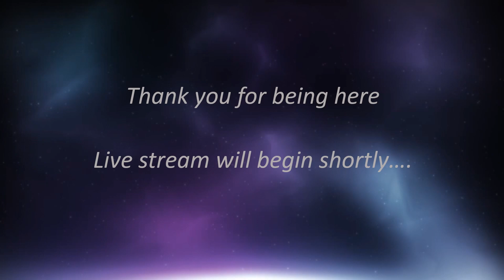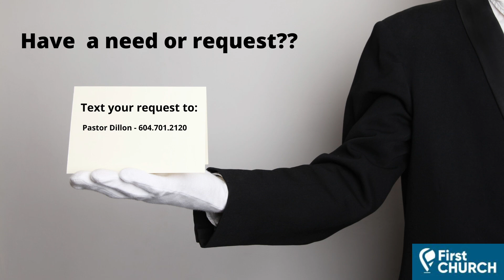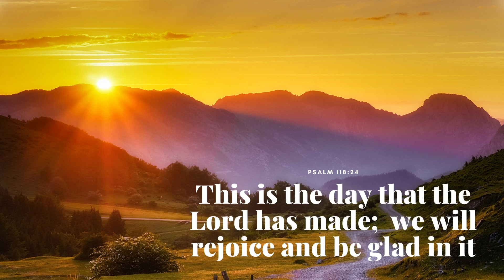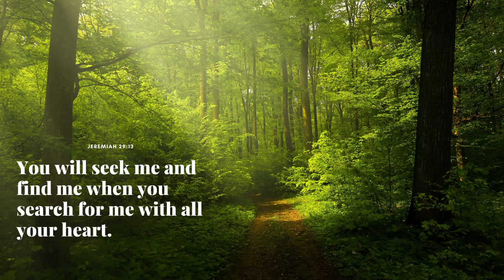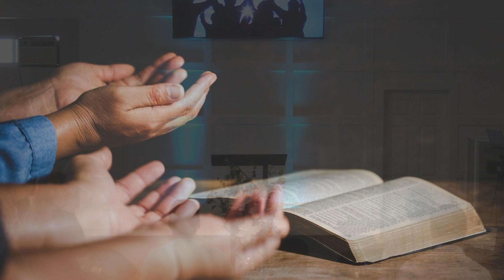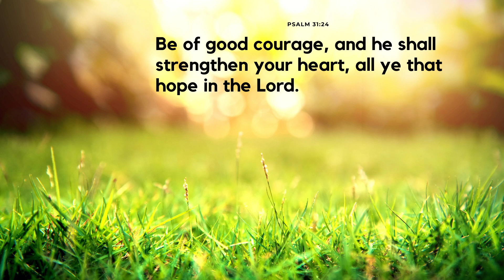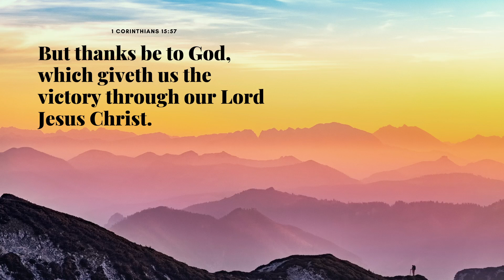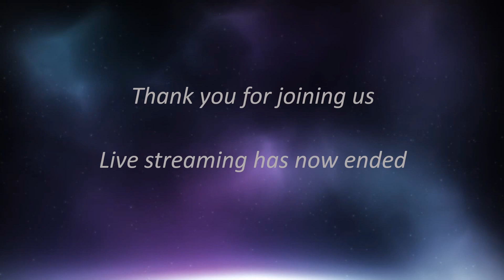July 14, 2024 - Pastor A.T. Dillon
July 14, 2024 FCOP Sunday Morning Service.
Pastor A.T. Dillon - Knowing Where Our Help Comes From.